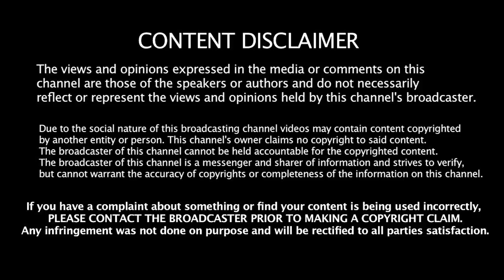"We knew ALL secrets!"EXPOSED! Chris Sabat & Kara Edwards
Chris Sabat ASKED VM to KISS his HEAD at a convention, showing how friendly he was to VM.

Kara Edwards tells that EVERYONE knew each others secrets. THEN turned against VM.